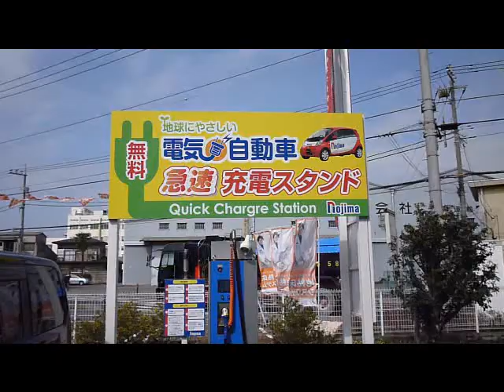電気自動車 急速充電スタンド 無料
電気自動車　EV車用　急速充電スタンド
神奈川県　ノジマ座間店でみつけました。嬉しいですね。
Electric vehicle
Free charge